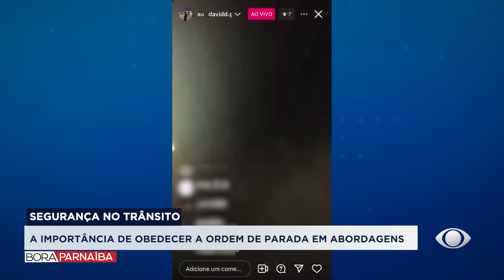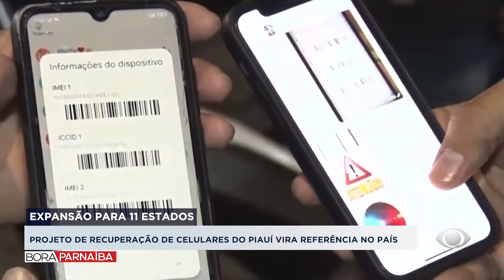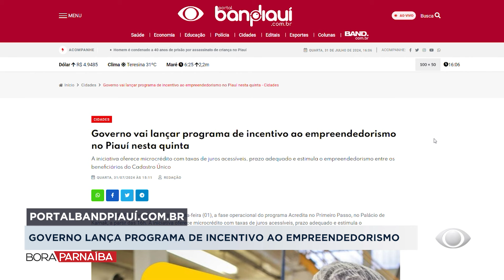BORA PARNAÍBA - 01.08.2024